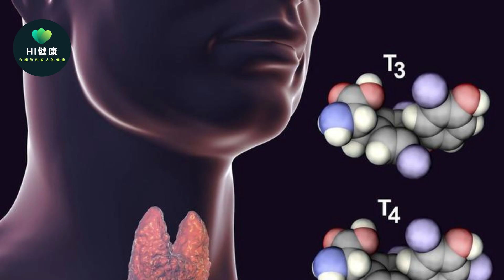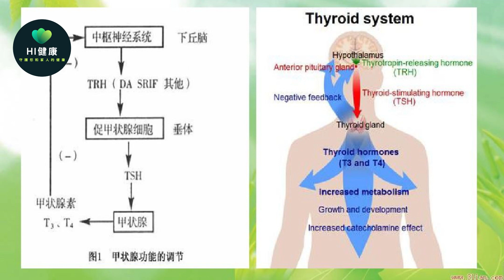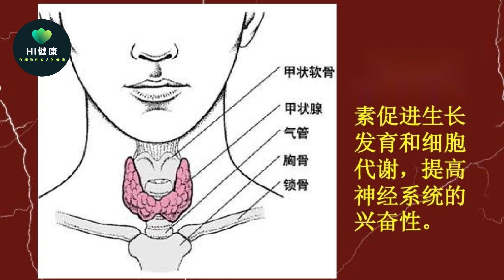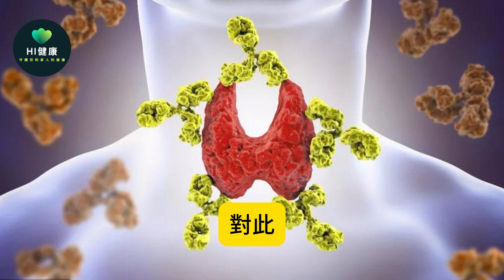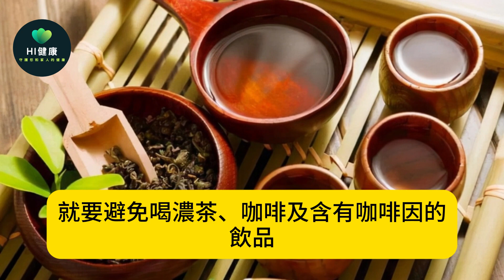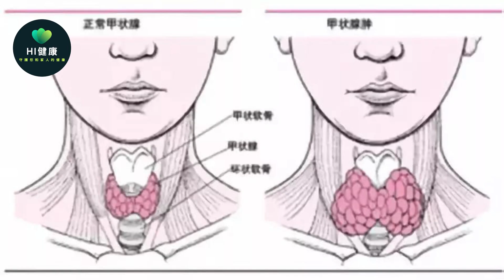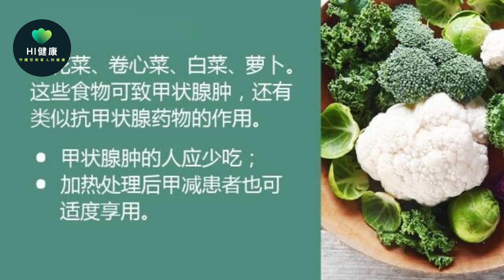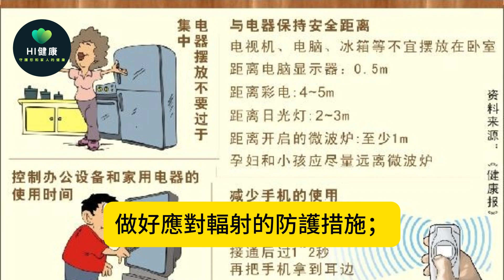中國超2億人患甲狀腺病？世衛組織：停止食用“4物”，保護甲功，刻不容緩！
提起甲狀腺病，可能很多人覺得是比較小眾的疾病，但殊不知，中國患甲狀腺病的人群正在激增，僅從2000年到2016年的16年間，患病人數數量增加了20倍，人數突破了2億，預測來看，甲狀腺病患者未來還會持續增加。

生理結構的特殊性，造就了甲狀腺病的高發人群為女性，近年來，甲狀腺功能疾病，成了女性健康的一大困擾。甲狀腺病患病族群不斷呈現上升趨勢，與大眾對甲狀腺病的知識了解少有一定關係，了解甲狀腺及甲狀腺疾病的相關健康知識，更有利於預防工作的發展。

一、甲狀腺病會造成人體哪些變化？

甲狀腺屬於內分泌系統，主要功能是合成維持身體正常生長，及系統代謝的甲狀腺激素。當甲狀腺功能出現異常，導致甲狀腺激素分泌過時，無論是正在長身體的青少年，或是進入成熟期的青壯年，機體都會受到影響。

在上個世紀下半葉，甲狀腺病的的高發人群主要集中為四五十歲的中年人，近些年發病人群不斷年輕化，以20至40歲的青年為主，出現這一變化的原因，與當代人的生活習慣改變，工作壓力大等有關。

如今的快生活節奏，使不少人忙於工作，缺乏鍛煉，飲食不健康，熬夜通宵，這些習慣會導致體重超標，身體素質下降，碘的攝入量過多或過少，引起體內激素水平分泌發生變化，特別是控制甲狀腺分泌的下視丘和腦下垂體受干擾出現功能紊亂，最終導致甲狀腺分泌異常，甲狀腺病的患病幾率從而增加。

甲狀腺激素能參與人體多方面的代謝平衡，一旦分泌異常，對身體的影響也是多重的，不要忽視。

對兒童而言，甲狀腺激素是促進生長發育的關鍵，如果在此期間出現甲狀腺激素分泌過少，正常的生長發育就會陷入停滯，個頭偏矮，四肢短小，牙齒生長遲緩，行動更遲緩。

在智力方面也會出現缺陷，講話吐字緩慢不清晰，表情淡漠呆滯，甚至出現生活不能自理。

兒童期出現甲狀腺分泌過量，病程較長的話，會使孩子骨骼生長速度加快，青春期提前；短時間內甲狀腺激素水平過高，會導致體內代謝加速，胃腸功能亢進，心跳加速，脾氣易怒，注意力無法集中等亢奮行為。

成年人甲狀腺激素超過正常範圍，就是甲狀腺亢，會出現包括醣類、脂肪等在內的能量物質代謝加快。患者食物增加，但體型逐漸消瘦，有容易出汗怕熱，精神方面過於興奮，煩躁失眠；甲狀腺分泌量過少為甲減，患者體內能量代謝速率減慢，神經的興奮性下降，表現為體重增加，食慾降低，怕冷嗜睡，反應遲鈍，記憶力減退。

甲狀腺激素參與包括血液循環系統、生殖系統等在內的正常運轉，當甲狀腺激素分泌異常，這些系統也會受影響，表現出異常症狀。

甲狀腺激素分泌過多，會使心肌細胞過度興奮，跳動節律加快，血壓升高，如果不及時治療，心臟為了適應高負荷變化，只能不斷使心肌細胞增厚，心臟不斷擴張，最終患者出現心絞痛，甚至是心理衰竭。甲狀腺激素若分泌不足，就無法對心肌細胞產生足夠的刺激。心臟跳動節律減慢，心肌細胞收縮力下降，患者不僅會出現呼吸急促，胸悶氣短，還有典型的容易疲勞。

甲狀腺激素水平異常對生殖系統的影響也是十分明顯的，不少適齡小夫妻不孕不育，也許甲狀腺功能出現問題。部分甲亢女性典型的症狀是月經紊亂，排卵期不規律，自然影響受孕率。由於甲狀腺激素作用於人體的多個系統，在懷孕期間併發甲狀腺亢進，會增加妊娠高血壓、先兆流產等病症的幾率。

甲狀腺激素水平分泌過少，也會造成女性月經週期不規則，甚至是卵巢萎縮，受孕幾率自然不高。懷孕期間合併甲減，胎兒的正常生長發育和智力受到影響，流產、早產的幾率也會增加。

無論是甲亢或甲減，對男性生殖系統而言，都會影響生殖器官的正常發育，導致精子品質下降，勃起功能出現障礙。對於備孕的夫妻，目前醫生會將甲狀腺功能列入相關的檢查項目。

所以，不要再覺得甲狀腺病是小眾疾病，其對人體的傷害後患無窮。針對大眾對甲狀腺病知識的缺乏，近日世界衛生組織提出警示，呼籲大家不要再食用這些傷害甲狀腺的食物。

二、世衛組織：這四種食物傷害甲功，不要再吃了！

甲狀腺疾病頻傳，與當代飲食改變關係密切，對此，世衛組織建議大家要注意飲食安全，以下這四類食物最好不要吃。

1）含有咖啡因的飲品

日常咖啡因超標的飲品，主要包括咖啡和濃茶，當代人為了對抗疲倦，在工作中提神醒腦，常飲用這兩類飲品提高工作效率。殊不知這種工作提神操作，長年累月，會傷害身體健康。

研究數據顯示，成人每天咖啡因的攝取量最好不要超過400mg，維持在200mg為宜，長期攝取過多不僅影響睡眠質量，還會導致甲狀腺功能異常，且出現結節或腫大。

確保甲狀腺功能正常，就要避免喝濃茶、咖啡及含有咖啡因的飲品，更不要把這些飲品當作日常白開水的替代品。

另外，對於甲亢患者以及甲狀腺癌術後的TSH抑制治療階段，為了避免造成神經的​​過度興奮，加重病情，咖啡和濃茶更是碰不得。

特別提醒一下，作為深受當代人喜愛的飲品——奶茶，更是要少喝，不僅含有多種食品添加劑，其中咖啡因的含量可能比咖啡還要高，無論是健康人群還是患有甲狀腺疾病的特殊人群，都難以自我消耗。

2）辛辣刺激的食物

蔥薑蒜、辣椒、胡椒、韭菜、洋蔥等辛辣刺激性食物，在中醫上屬於發物，對機體的刺激性較強，加速血液循環，促進新陳代謝，更會誘發體內潛在的病灶而加重病情。

特別是甲狀腺這種可以影響全身多種器官和系統功能運作的腺體，經常吃辛辣刺激性食物，誘使甲狀腺功能亢進，甲狀腺激素分泌增多，出現結節，增加患者的心慌、多汗等不適感。

清淡飲食是有道理的，特別是甲狀腺存在功能異常人群，更要遵守。甲狀腺功能亢進，部分患者會感覺明顯的失眠、多汗，再經常吃辛辣食物，無異於雪上加霜，更加不繼續控制病情。

另一方面，過度食用這些辛辣食物，刺激消化道黏膜，興奮神經，也會影響調節甲狀腺功能的藥效發揮，不利於疾病的恢復。

3）高碘食物

作為合成甲狀腺激素的關鍵元素－碘，是維持甲狀腺功能正常的必備品。

部分地方性缺碘還會出現大脖子病，健康成人碘的每天需要攝取量是120微克，孕產婦階段稍多。但是，碘補多了也不是好事，過量碘的攝取造成甲狀腺功能的亢進，出現甲狀腺腫大、結節。

對於甲狀腺亢進、用碘131治療前的患者，需堅持無碘飲食；其餘甲狀腺功能異常情況，包括橋本甲減、甲狀腺炎、甲狀腺癌術後，患者每日碘的攝取不能超50微克。

常見的高碘食物以海帶、海帶為主，要最好不要吃。除此之外，其餘海魚、蝦貝類等碘含量不低的食物，也要減少用量。

孕婦同時患有甲亢，不可盲目補碘，一般保持低碘飲食，適量補充碘即可。如果還不放心，可以通過尿碘檢查，評估碘在體內的含量，能準備判斷是需要補碘還是忌碘

4）油膩的食物

油膩的食物，可以是食物本身脂肪含量高，包括肥肉、蛋糕等，也可能是在烹飪過程中吸收了過多油脂導致的，例如炸薯條。

這些食物吃太多膽固醇，影響體內脂肪代謝，代謝不掉的部分還會儲存起來，堆積在體內，造成體重超標，同時也會影響甲狀腺的正常功能，刺激甲狀腺，出現結節腫大，甚至是發生癌變。

另外，對於甲狀腺本身存在結節的人群，經常吃過於油膩的食物，更不利於結節的消散，還可能加重病情，用美食與身體的健康來交換，是不值當的。

一日三餐，飲食宜低脂清淡為主，別給身體負擔。

除了少吃以上四種食物，為減輕甲狀腺的負擔，富含異黃酮的大豆及其豆製品，也要減少食用量，同為激素大豆異黃酮，會影響甲狀腺激素的正常代謝；荔枝等糖分含量高的水果，一次性吃太多，會給甲狀腺針對糖的代謝添負擔，為了體內能量代謝平衡，不要過度食用。

可適當多種薏米、山藥、銀耳等營養價值高的食物，增強身體免疫力；適當補充油菜、獼猴桃、芋頭等新鮮果蔬，有助於促進甲狀腺結節的恢復；食用鹽選擇以無碘鹽替代。

除了飲食，要避免甲狀腺發生病變，要維持良好情志穩定，注意情緒管理，保持好的心態，維持體內激素水平穩定；避免長期暴露在輻射環境中，不要過度檢查，如工作不可避免，做好應對輻射的防護措施；不要濫用激素類藥物，遵醫囑按時定量服用，不能自行更改用量；定期進行甲狀腺功能方面的檢查，有問題及時發現並治療，都是控制甲狀腺疾病頻發的好辦法。

甲狀腺功能異常導致的甲狀腺疾病，不是小事，要夠重視。

如果能在最初做到規避，最好不過，特別是在飲食上，少吃高碘、辛辣刺激性食物等，都有助於減輕甲狀腺的負擔。